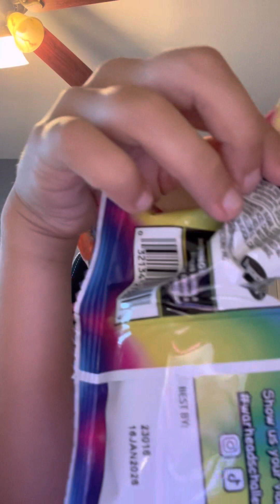Trying a black cherry warhead 😅 (bad idea) also hope you enjoy my stupid reaction!